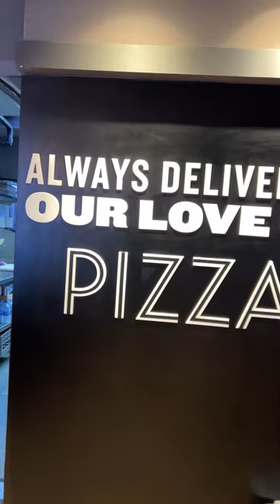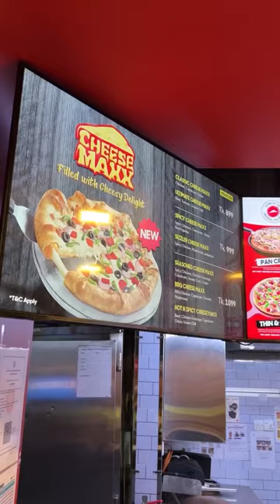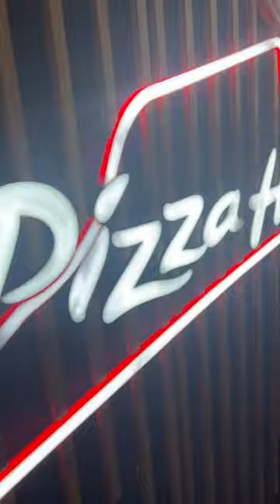Panda Pro discount offer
Do you guys want to get a free ticket to @anuvjain ‘s concert ? Yes
foodpanda#pandapro#pandaprodinein#foodpandabd